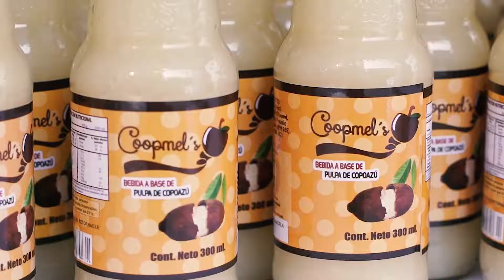Becarios talentos inician emprendimientos